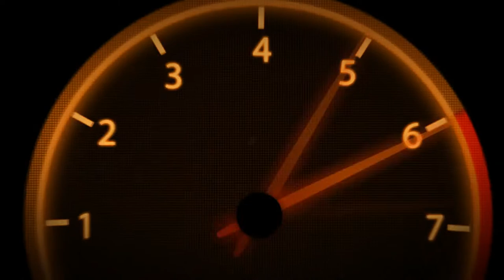VR46 | Career | Part 11 | #16